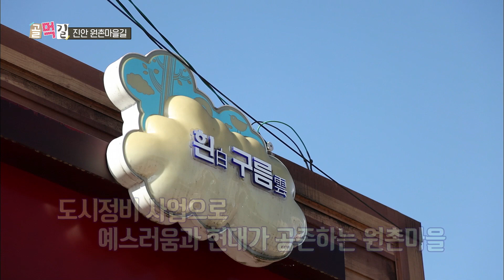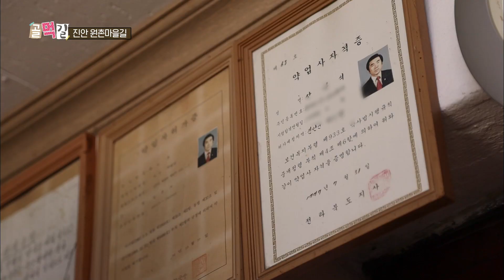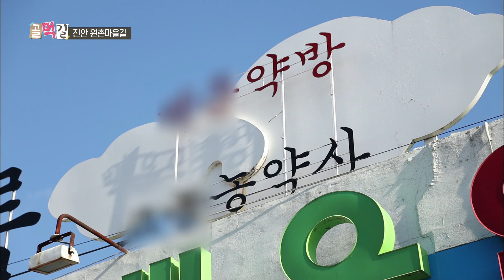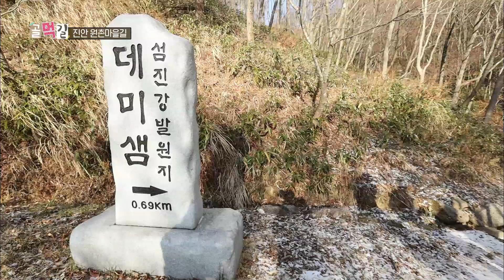2021년 마이산의 정기 받으러~ 진안 백운길 여행! | 골먹길 여행 | 재미 PLAY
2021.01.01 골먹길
1. 백운회관 / 백반요리 전문점
2. 데미샘염소전문점 / 염소수육, 염소탕